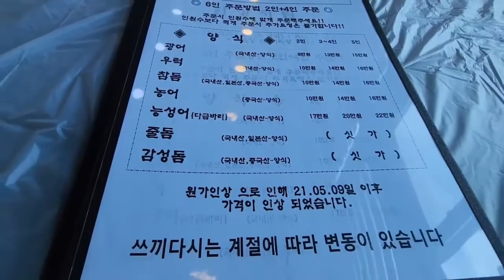은빛바다회센타 | 목포북항횟집 | 서비스음식대박맛집 | Mokpo Sashimi Restaurant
Mokpo Sashimi Restaurant